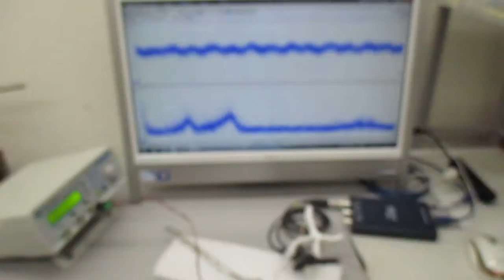超音波プローブの発振制御による表面検査技術